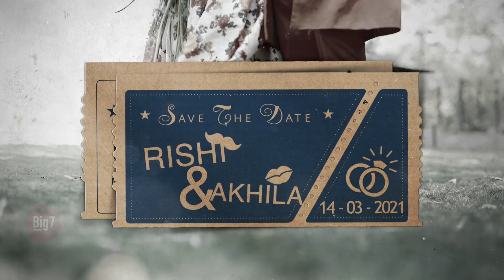SOUTH INDIAN SAVE THE DATE